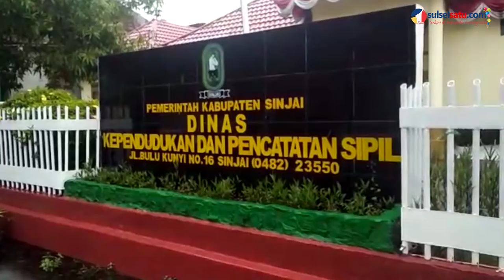DISDUKCAPIL SINJAI BAKAR RIBUAN KTP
SULSELSATU.com, SINJAI - Dinas Kependudukan dan Pencatatan Sipil (Disdukcapil) Kabupaten Sinjai melakukan pemusnahan Kartu Tanda Penduduk (KTP) sebanyak 12.653 keping, Senin (17/12/2018).

KTP yang kita musnahkan tersebut adalah yang sudah tidak terpakai lagi, pidah domisili atau sudah dilakukan pergantian elemen data

Videographer: Andi Irfan Arjuna
Video Editor: Andi Hermanto
Editor: Kink Kusuma Rein